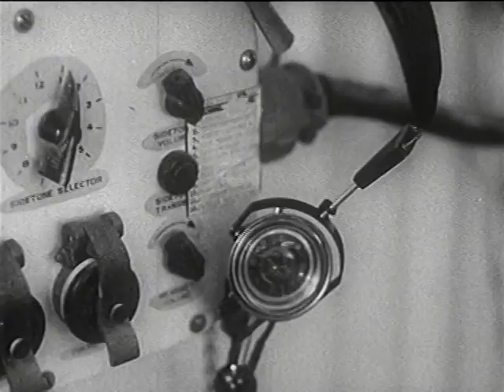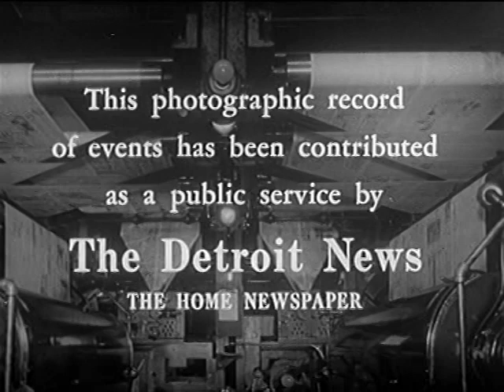Trailblazer in Space - Space Monkey Ham (1961)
Film from the early days of the U.S. space program.  for teaching and learning guides, as well as many online resources, for U.S. history and Civics classes.

Edited and posted by David Burns, Fasttrack Teaching Materials. Original video file courtesy the public domain Prelinger film collection of the Internet Archive.